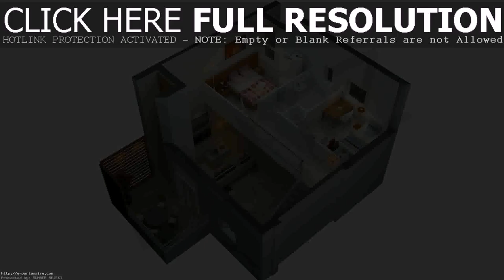House Design Pictures Plans - Gif Maker DaddyGif.com (see description)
Subsribe Modern Day OptX - Glasses New York
463 Amsterdam Ave, New York, NY 10024, United States